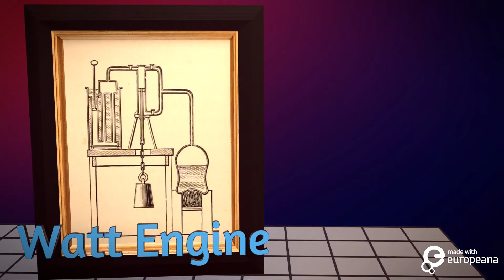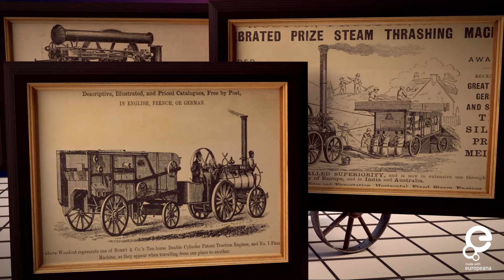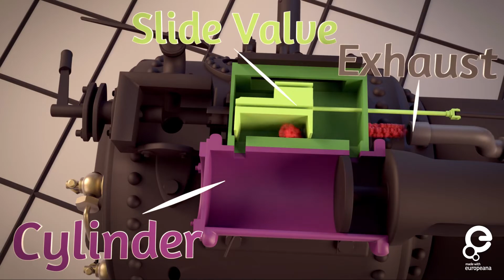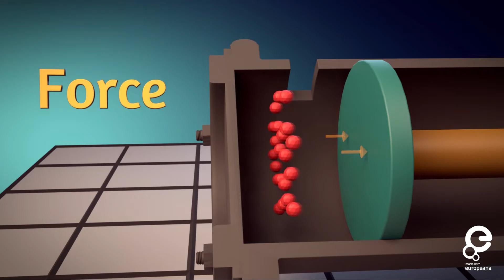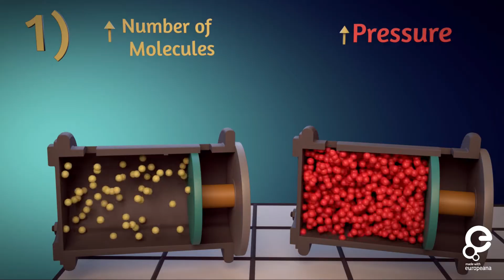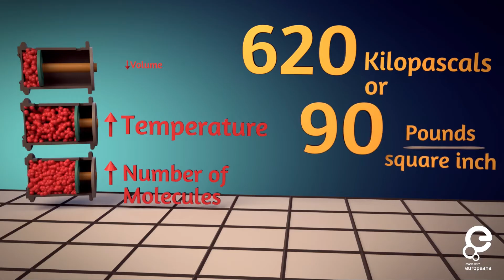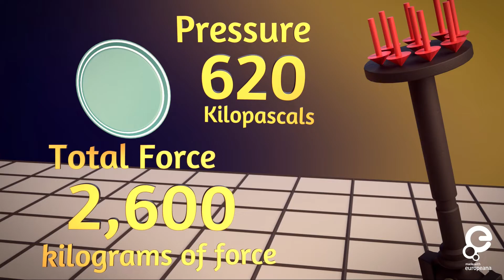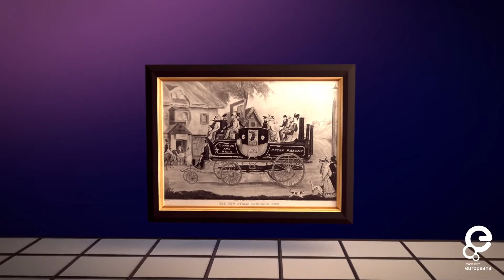كيف تعمل محركات البخار؟!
نصنع البخار كل صباح أثناء تحضير قهوة الصباح. ولكن كيف يمكن استخدامه لتحريك هذه الآلة الضخمة؟ في هذه الحلقة ، نستكشف كيف صمم المهندسون المحركات البخارية لتحويل النار والماء والبخار إلى كميات هائلة من القوة.
ولكن، قبل بضع مئات من السنين طور المهندسون التكنولوجيا، لاستخراج الطاقة من النار واستخدام تلك الطاقة مع الماء والبخار لتحريك هذه الآلة الضخمة.
يمكنكم الرجوع للفيديو الأصلي عبر هذا الرابط
هذا العمل نتاج فريق P.D.V.O.T للتعليق الصوتي و الدوبلاج وخدمات الترجمة